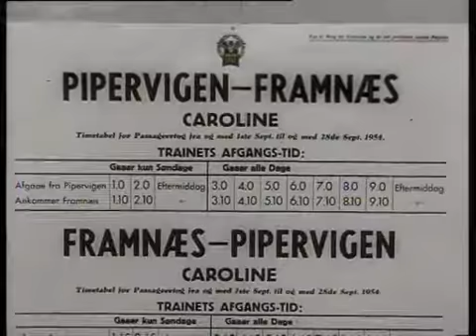100 årsjubiléet av den norske jernbane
Den første norske jernbanen ble ferdig i 1854 og strakk seg fra Oslo (som het Christiania på den tiden) til Eidsvoll. Også strekningen fra Oslo til Moss kom i gang i 1854.